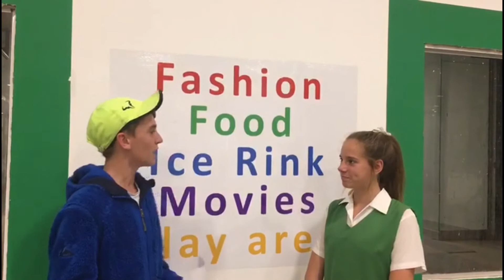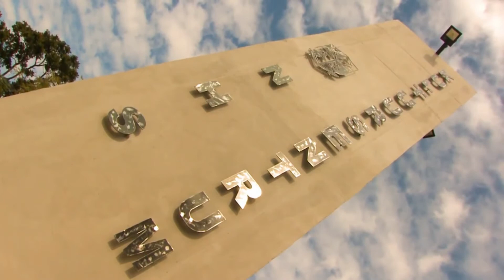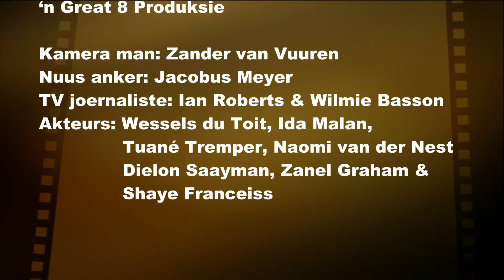KK 2017: E-NUUS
Lowveld IT Solutions bied aan
'n Great 8 Produksie
E-NUUS

Kamera man: Zander van Vuuren
Nuus anker: Jacobus Meyer
TV joernaliste: Ian Roberts & Wilmie Basson
Akteurs: Wessels du Toit, Ida Malan,
               Tuané Tremper, Naomi van der Nest
               Dielon Saayman, Zanel Graham &
               Shaye Franceiss
Redigering: Kalvin Mattheus